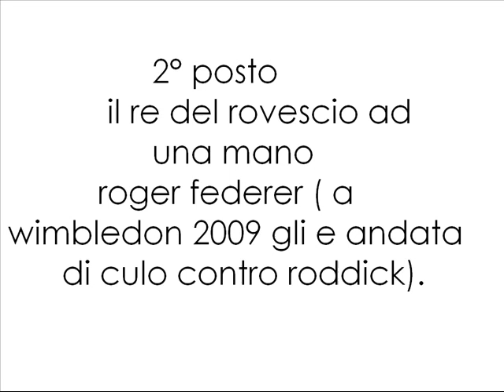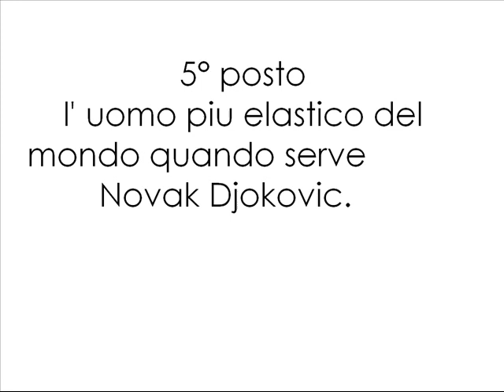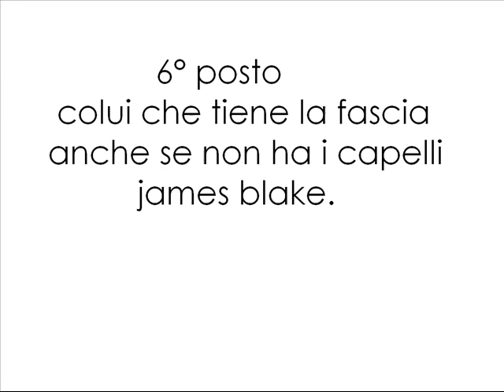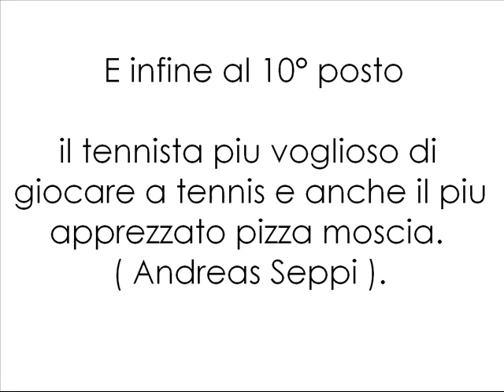la vera top 10 tennis